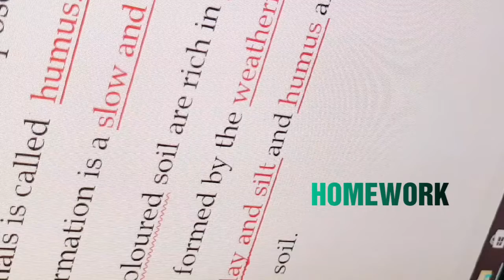Aishwarya Art and Crafts | What to do when your bored during quarantine | DIY | stay home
Hey guys
Hope this will entertain you for a while

Bye guysss